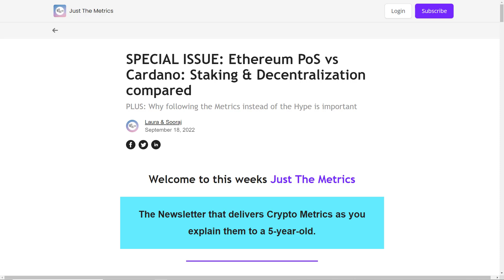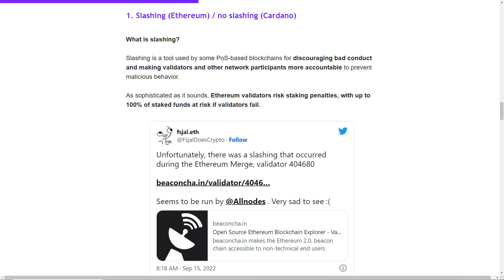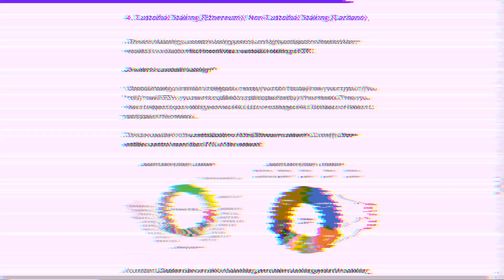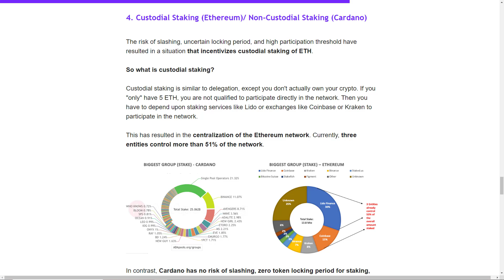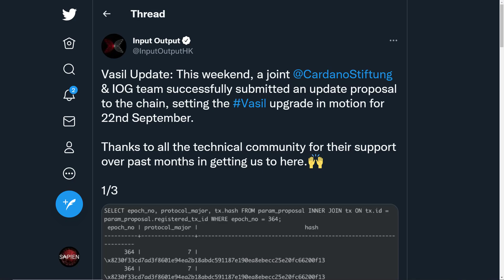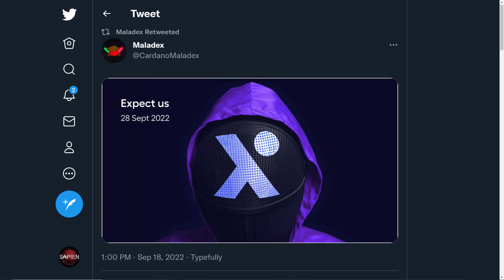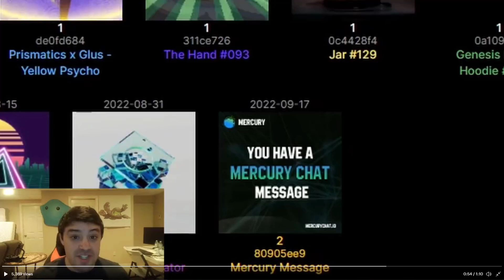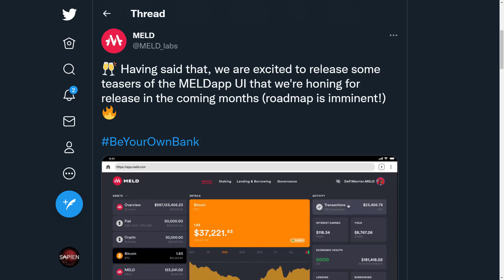Cardano (ADA) Lift-Off | Cardano Insights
Cardano ADA "Lift-Off": In today’s video we cover the Vasil upgrade proposal confirmed, Cardano vs Eth POS, a big Maladex announcement, new Mercury chat feature & the latest from MELD!

Two blockchains, two events, just one week apart in time but a magnitude of separation in terms of their impact for the long term success of their ecosystems. Whilst many in the blockchain space are still under the illusion that the Eth merge was the most significant event in the history of crypto, I’d argue there’s a far more impactful one that is about to occur in Cardano that will unleash the superpower that is Cardano’s highly scalable EUTXO model enabling it to showcase to the entire industry just why it never deviated from the slow methodical peer reviewed research driven approach. IOG is responsible for building a blockchain and producing the technology, the Cardano community is responsible for building the reasons why the average person should want to use it. Luckily for us, the community has and is continuing to do just that, with a whole host of protocols waiting in the wings to launch that will entirely change the Cardano landscape forever, now is the time if you haven’t already to get up to speed on exactly what Cardano is delivering here. With the proposal for the Vasil upgrade now submitted, Cardano’s competitors are officially on borrowed time, reality checks are immanent and the inevitability will soon be undeniable. We are just 4 days away from witnessing what will be looked back upon as the single most important event in blockchain that turned the industry perceived underdog into the MVP.

Timestamps:
00:00 - Intro
01:26 - Vasil update proposal confirmed
03:32 - Cardano vs Ethereum POS
06:58 - Vasil vs Merge
07:44 - Maladex announcement
09:03 - Mercury Chat new feature
10:02 - MELD latest's
11:08 - Outro